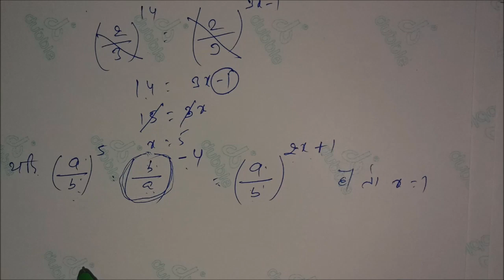ALGEBRA BASIC PART-3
Bank ,Ssc ,Railway , Bihar SI ,Bihar Police Delhi Police , BPSC,